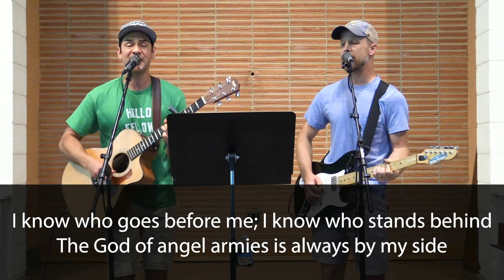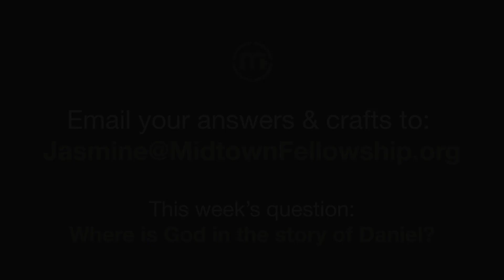Granny White VBS Episode 2